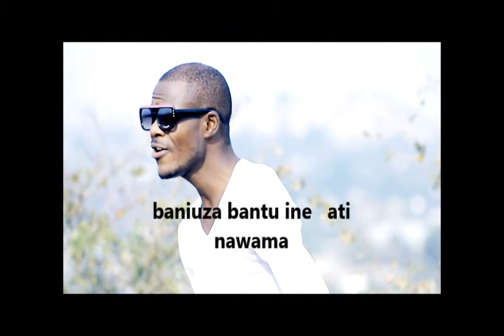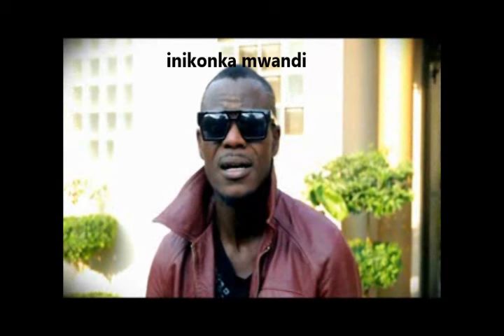B1 ft petersen katundu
produced by jerry fingerz